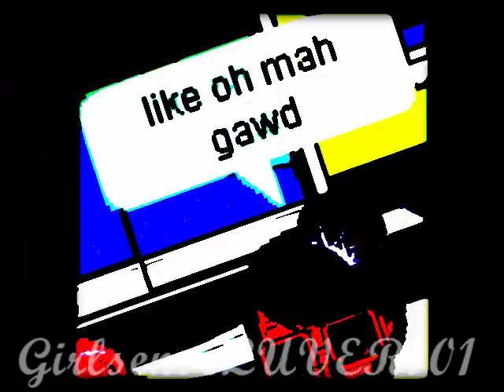Fantage Beauty26: Last Fantage Music Video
Thanks so much to mah bestie bee, strawberry2424! :D